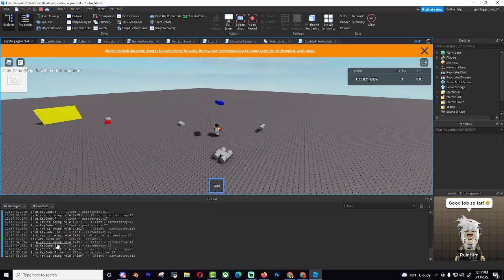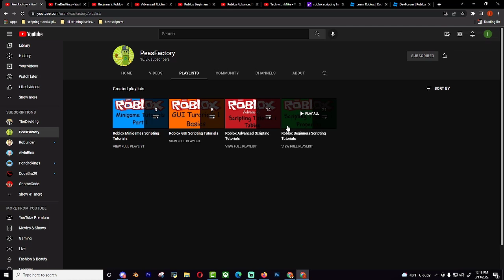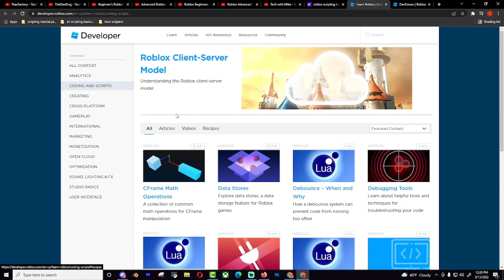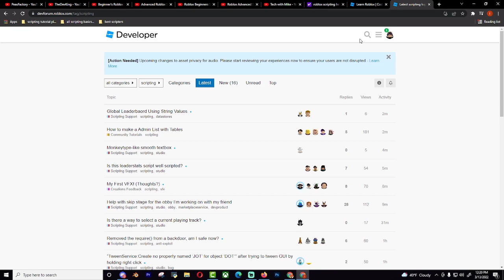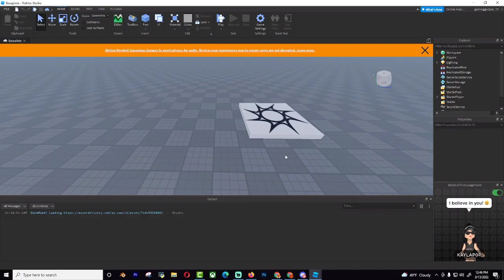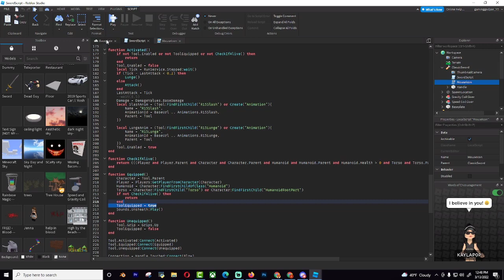Best Way To Learn Scripting on Roblox (2023)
-GGJ